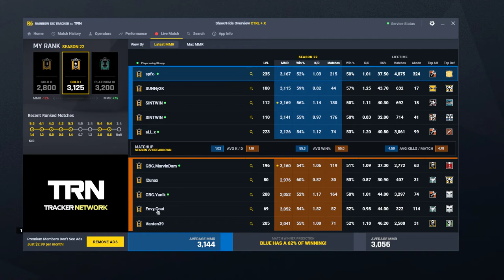ضدنا CHEATER ?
GPU: NVIDIA GeForce GTX 1050 Ti
CPU: Intel(R) Core(TM) i7-8750H CPU @ 2.20GHz
Memory: 16 GB RAM (15.89 GB RAM usable)
Current resolution: 1920 x 1080, 60Hz
Operating system: